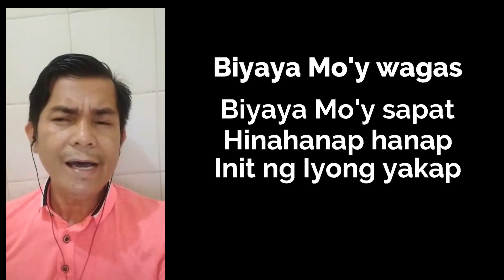Pag-ibig Mo'y Wagas ( by David Manzano Ilagan )